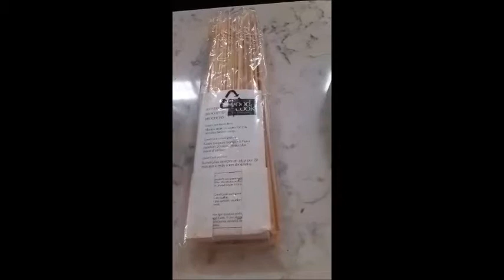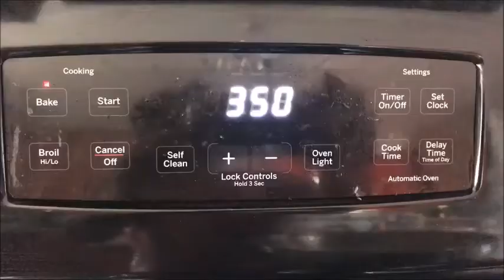l Tayo Ng Pang Meryenda 2020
panlasangpinoy, rencelbrown, filipinofood l Magluto Tayo Ng Pang Meryenda 2020

Hello my family and friends, luto tayo ng pang meryende dahil na miss ko yong mga atin atin pang meryenda.